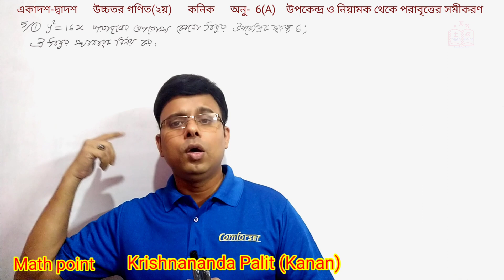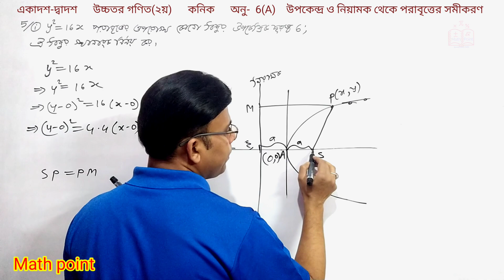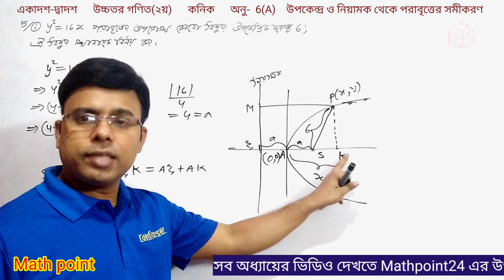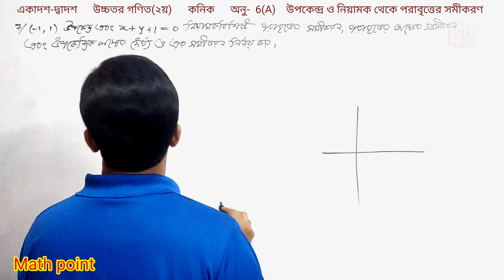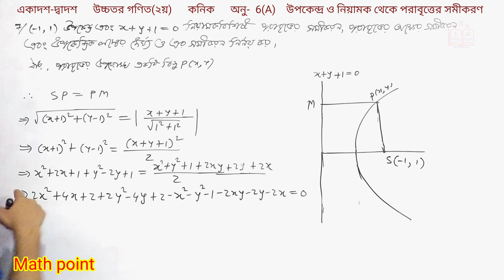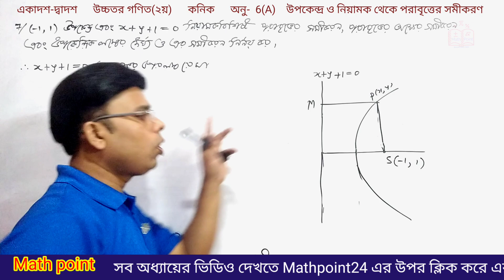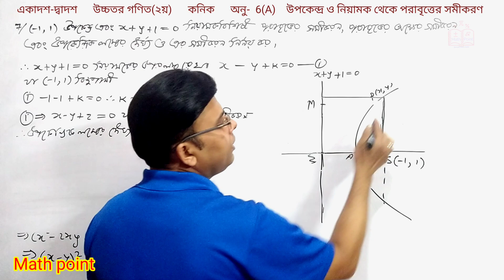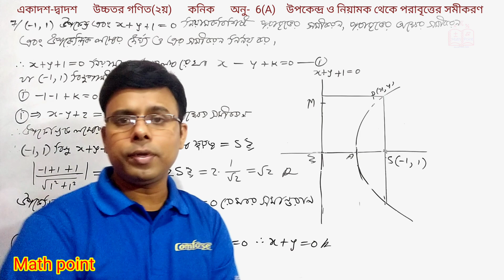8.কনিক || Conics || উপকেন্দ্র ও নিয়ামক থেকে পরাবৃত্তের সমীকরণ || HSC Higher Math 2nd Paper ch 6[A]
কনিক || Conics || কনিকের বেসিক ধারণা || HSC Higher Math 2nd Paper || Chapter 6 || কনিক উচ্চতর গণিত ২য় পত্র
For any help:
কনিক Conics কনিক || Conics || HSC Higher Math 2nd Paper